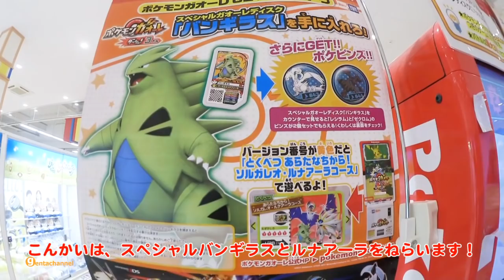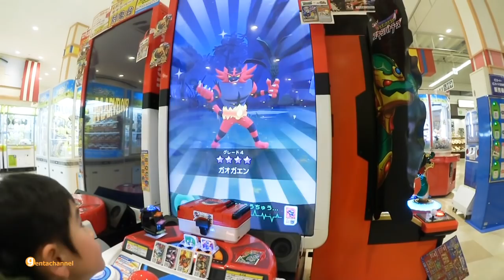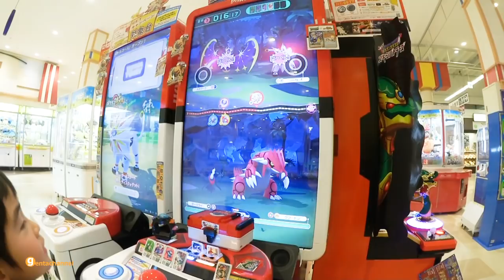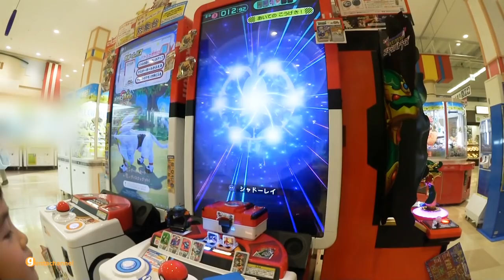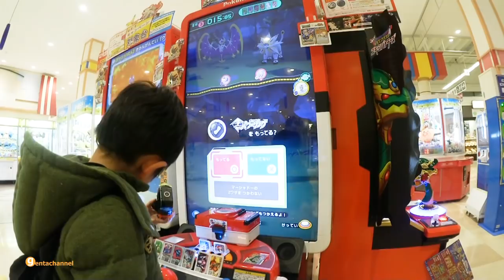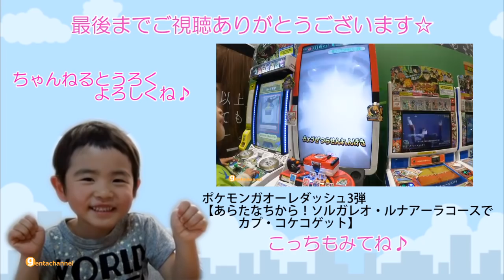ポケモンガオーレダッシュ3弾【あらたなちから！ソルガレオ・ルナアーラコースでスペシャルバンギラス＆ルナアーラをねらう！】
ポケモンガオーレダッシュ3弾
今回は、ポケモンピンズがもらえるスペシャルバンギラスと
まだゲットできていないルナアーラをねらいます！
バンギラス全然でない・・・。

ポケモンガオーレダッシュ3弾【あらたなちから！ソルガレオ・ルナアーラコースでカプ・コケコゲット】はこちら↓